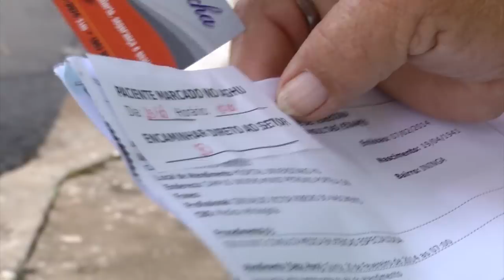Médicos paralisam as atividades no Hospital Universitário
Médicos do Hospital Universitário paralisam as atividades por melhor funcionamento da unidade,